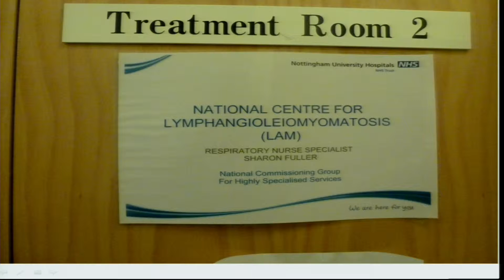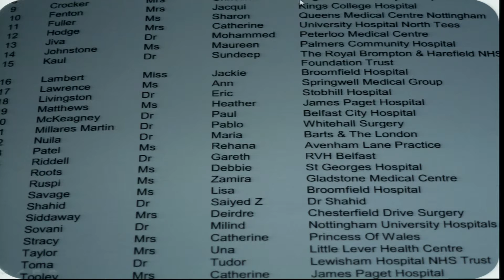My Role at the LAM Centre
Sharon Fuller, Clinical Nurse Specialist, National LAM Centre